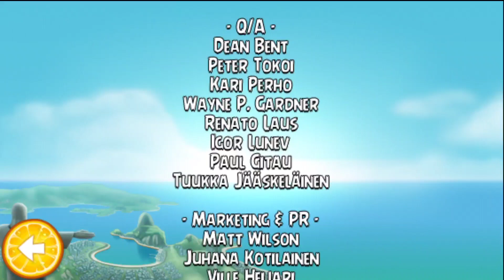Angry Birds Rio Free Gameplay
Shout out to @door257 / @doorssecondchannel-ndRepon for this android port of the game